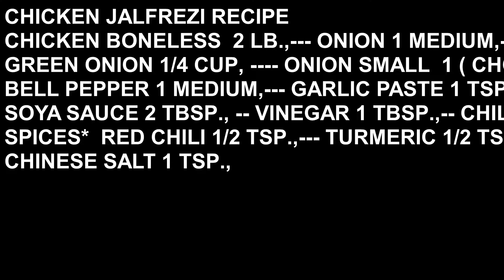CHICKEN JALFRAZI RECIPE / HOW TO MAKE CHICKEN JALFRAZI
Ingredients:
CHICKEN JALFREZI RECIPE CHICKEN BONELESS 2 LB.,--- ONION 1 MEDIUM,--- TOMATOES 2 MEDIUM (PASTE) GREEN ONION 1/4 CUP, ONION SMALL 1 ( CHOPPED),--- TOMATO KETCHUP 1/4 CUP BELL PEPPER 1 MEDIUM,--- GARLIC PASTE 1 TSP.,--- GINGER PASTE 1 TSP. -- GREEN CHILI 2 SOY SAUCE 2 TBSP., -- VINEGAR 1 TBSP.,-- CHILI PASTE 1 TSP.,EGG 4 , --- OIL 1/2 CUP SPICES* RED CHILI 1/2 TSP.,--- TURMERIC 1/2 TSP.,-- SALT 1 TSP.,--GRAM MASALA 1 TSP. CHINESE SALT 1 TSP., BLACK PEPPER 1/2 TSP.